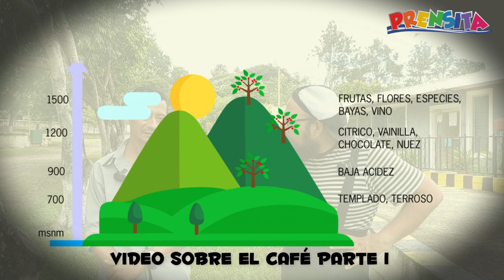Así se hace el café (Parte 3)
En este video conocerás de la clasificación por peso del café, la clasificación por tamaño, la limpieza manual y cómo se pesa el café para luego exportarlo.